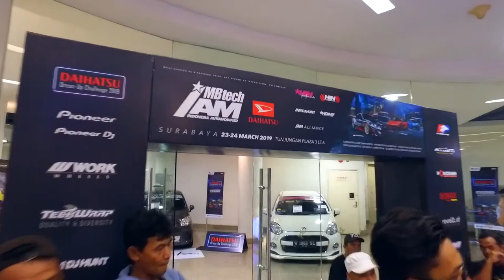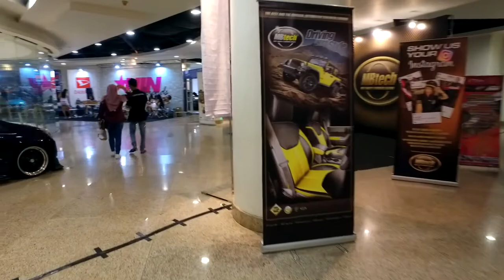Surabaya Membuka Kontes IAM MBtech 2019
MBtech kembali menyelenggarakan seri nasional kontes modifikasi Indonesia Automodified MBtech (IAM MBtech) 2019. Kontes yang rencananya diadakan sebanyak 14 kali dan akan berlangsung di 13 kota besar di Indonesia ini akan menunjuk Surabaya sebagai kota pertama yang disinggahi pada tanggal 23-24 Maret 2019.